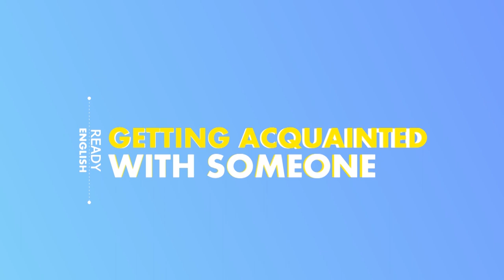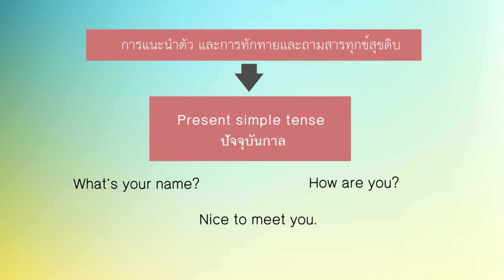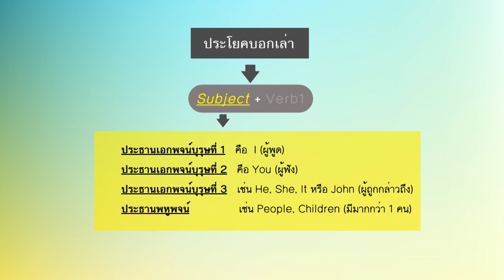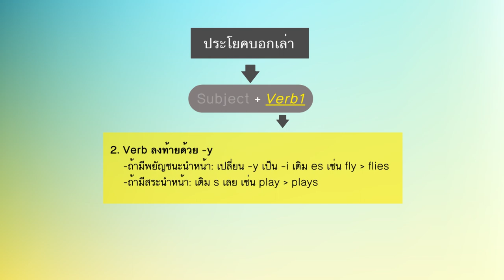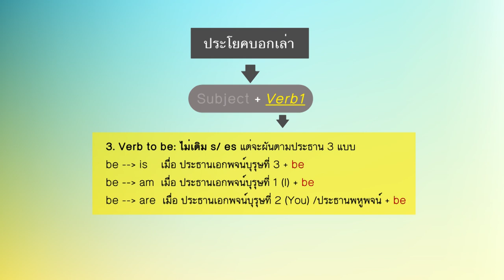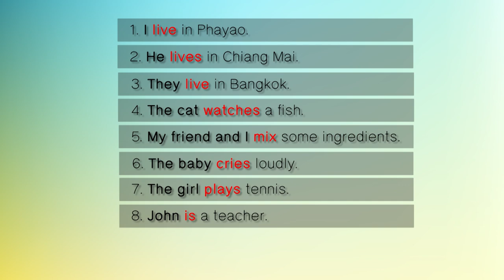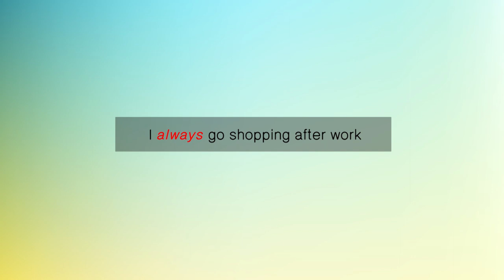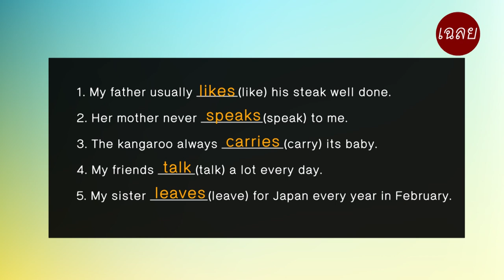Ready english_Unit1 (3/4)